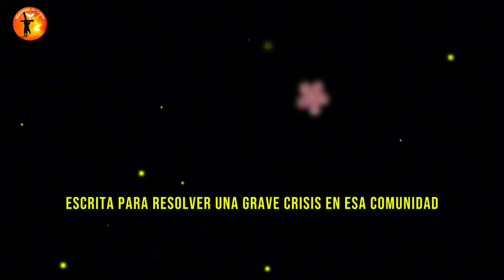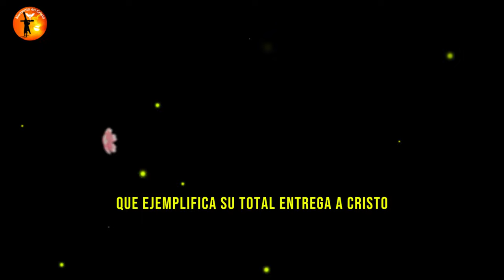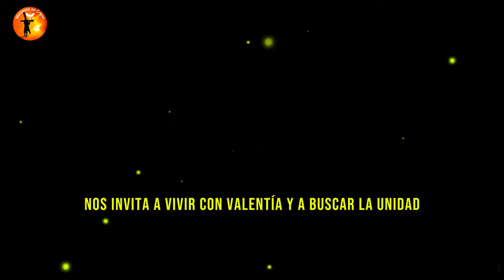✝️¿LO SABÍAS Carta a los Corintios y Martirio La Jornada de San Clemente 💌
¿Sabías que San Clemente I, el cuarto Papa de la Iglesia Católica, es conocido como el "Papa de la Unidad"? ✝️✨ Su vida estuvo marcada por el valor, la sabiduría y el liderazgo espiritual en tiempos difíciles para la Iglesia primitiva. Escribió la famosa **Epístola a los Corintios**, uno de los documentos más antiguos de la Iglesia, donde enseñaba la importancia de la paz, la unidad y la fidelidad a la sucesión apostólica. 🕊️📜

Incluso durante su exilio en las minas de Quersoneso, Clemente continuó evangelizando y cuidando espiritualmente a los cristianos a su alrededor, convirtiendo a muchos al cristianismo. Por su influencia y fe inquebrantable, fue martirizado de manera cruel: atado a un ancla y arrojado al mar. ⚓🙏

Ayuda al Canal Momento em Cristo:
Sea miembro de este canal y obtenga beneficios:

Enlaces://
Contribuya cualquier cantidad al canal haciendo clic en el enlace a continuación 👇👇